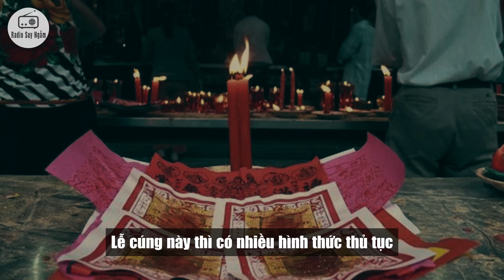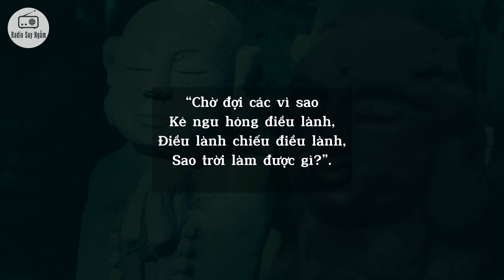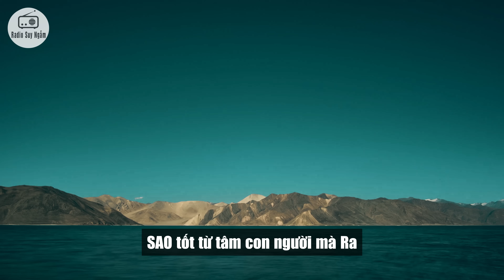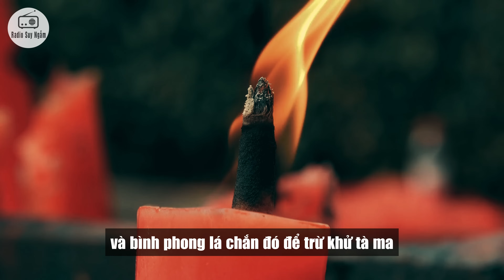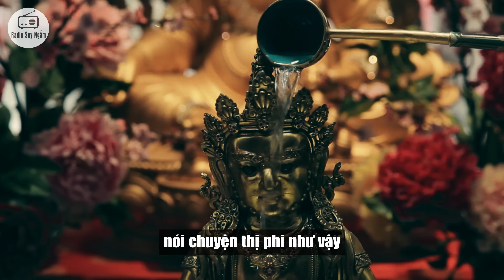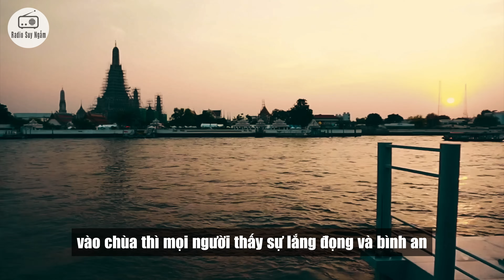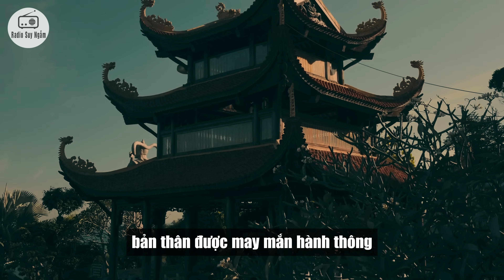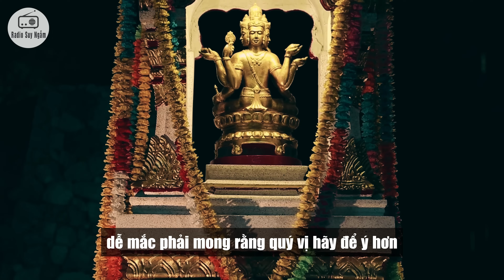SỰ THẬT về DÂNG SAO GIẢI HẠN ai cũng nên biết - Tránh Xa Những Dấu Hiệu Mê Muội Này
Mỗi dịp đầu năm Âm lịch, mọi người thường lên chùa hoặc tự dâng sao giải hạn ở nhà.
Lễ cúng này có nhiều hình thức, thủ tục với các mức phí khác nhau từ vài trăm nghìn đồng đến hàng triệu, chục triệu đồng; thậm chí có người bỏ ra cả trăm triệu đồng cho một khóa lễ.
Mời quý vị theo dõi video vô cùng ý nghĩa ngày hôm nay!

*Donate ủng hộ đội ngũ Ekip để có thểm kinh phí kênh phát triển: